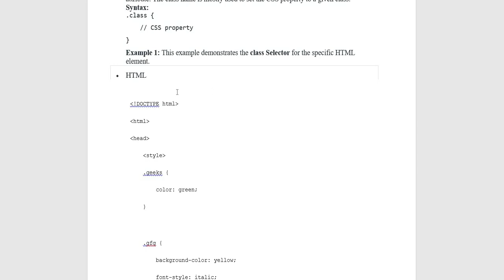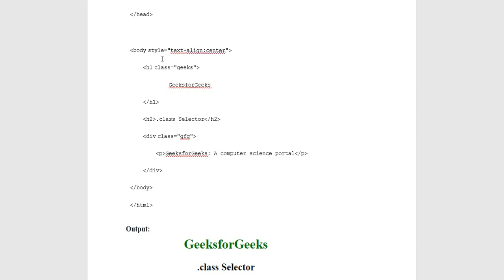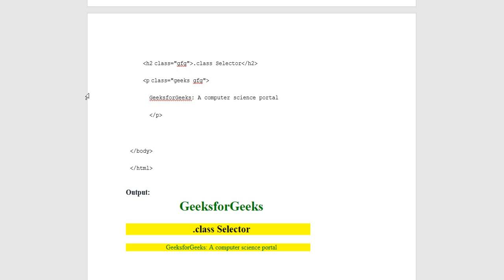CSS | Class Selector